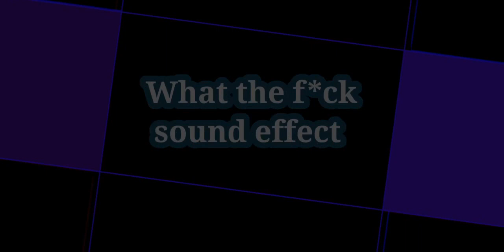FREE SOUND EFFECT FOR YOUTUBE EDITING